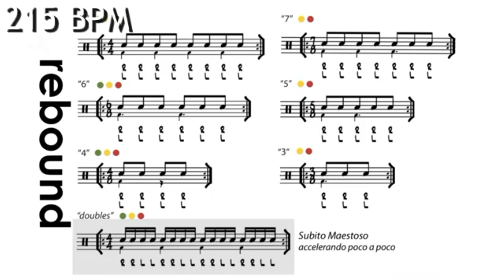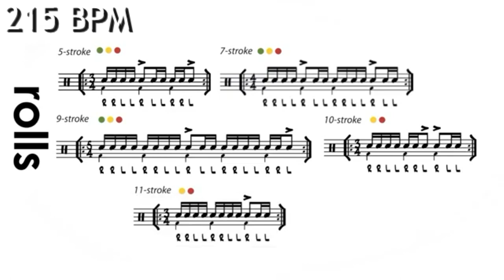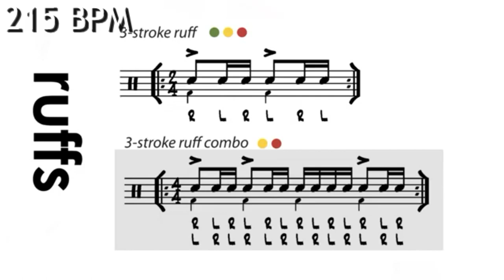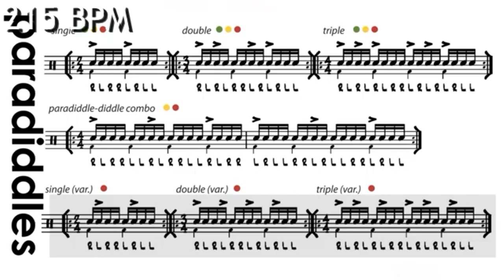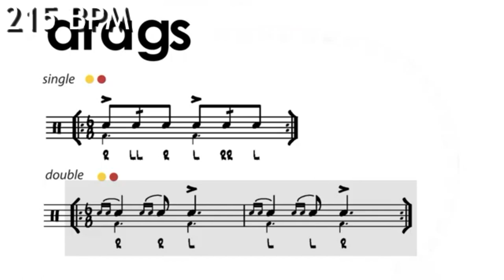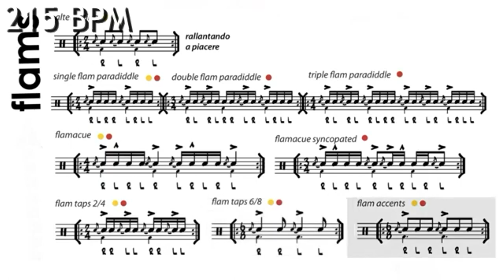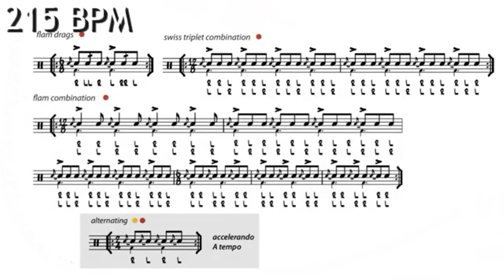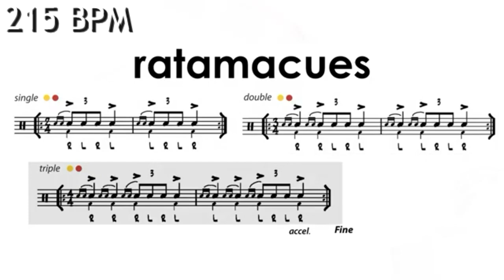Lifetime Warmup Advanced 215 BPM